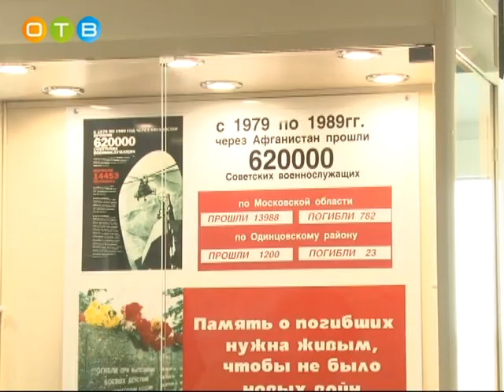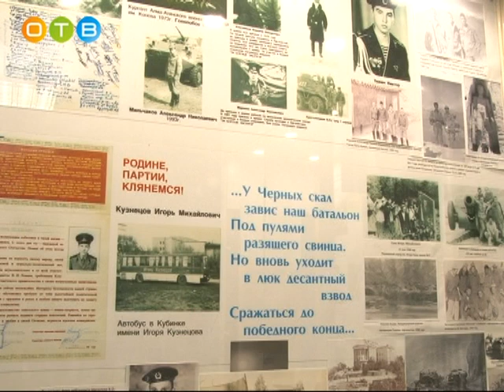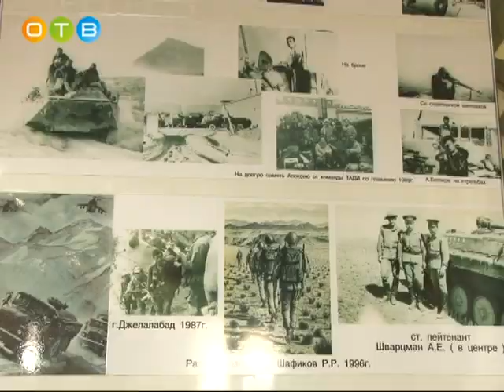Афганская война 30 лет спустя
К 30-летию со дня вывода советских войск из Афганистана по заказу одного из федеральных каналов сейчас снимается документальный фильм. Среди героев этой киноэпопеи есть и наш земляк, воин-интернационалист Ренат Шафиков.